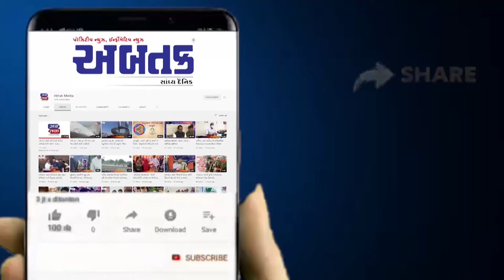સુરત: સીગતેલમાં રૂ.90નો અને કપાસિયાતેલમાં રૂ.110નો વધારો, જનતાને મોંઘવારીનો ડબલ માર